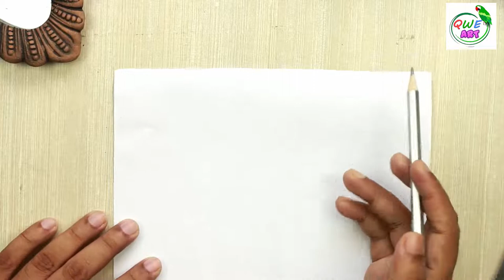Drawing a Pigeon/ Dove with new Shading Techniques | (Pigeon Bird/ Dove Bird Pencil Sketch)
Learn new Shading Techniques to Draw a Pigeon/ Dove Bird. Bird drawing / Bird Sketch online video tutorial. How to draw a Pigeon.
In This video I have shawn a new shading technique from where you can draw any white object perfectly in a white surface. Here I have drawn a pigeon bird. Hope it will give you some new ideas.

ℹ️Materials ℹ️
1. 2B Pencil
2. Double A Paper
3. Sharpener
4. scessor
5. Tissue paper

Become a member of QWE community:
1️⃣ Watch the entire video
4️⃣  Comment your opinion about this video